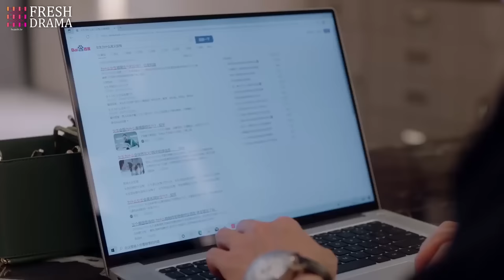🥰His wife's having bad cramps from her period, the CEO feels bad and takes care of her gently~